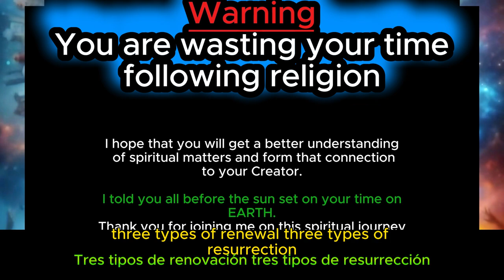Only in spirit you can do this ( Spanish language )